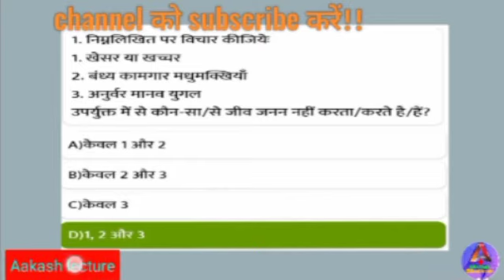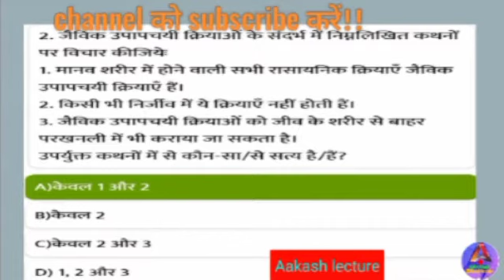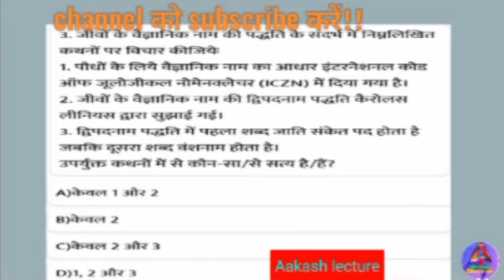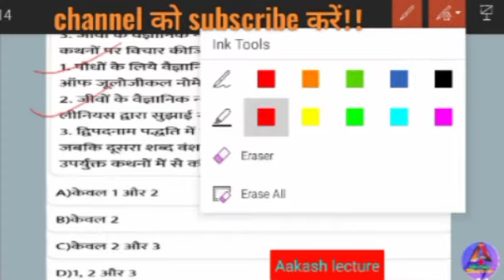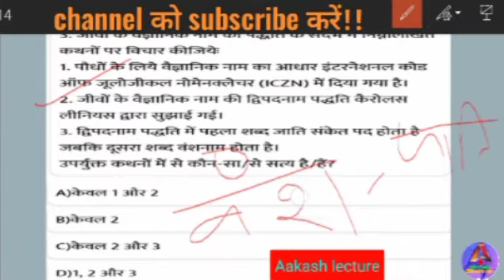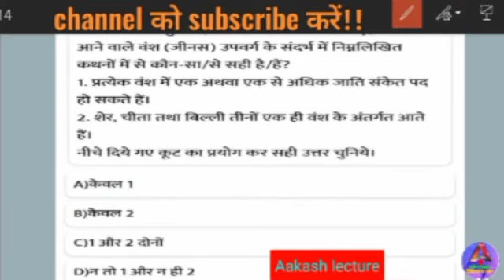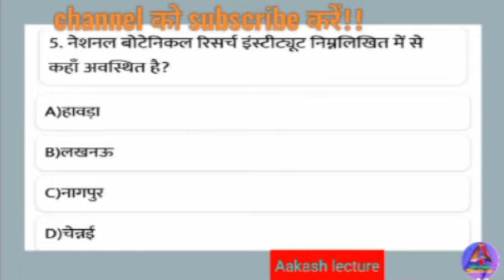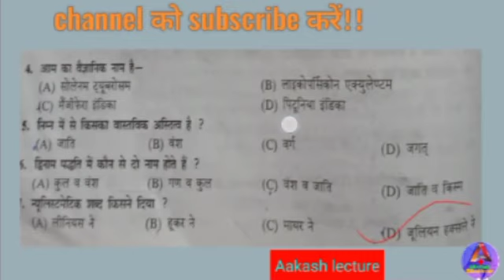Biology class 11 th chapter 1 MCQ/NEET in Hindi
इस लिंक को क्लिक कर हमारे सारे सेशन देख सकते हैं यहां पर सारे के सारे जो सेशन हैं वह इजी तरीके से समझाया जा रहे हैं इस लिंक को क्लिक कर आप हमारे चैनल पर विजिट कर सकते हैं जहां सारी प्ले लिस्ट बा चैप्टर वाइज लेक्चर उपलब्ध है👇

इस लिंक को क्लिक कर आप हमारे टेलीग्राम ग्रुप को ज्वाइन कर सकते हैं यहां पर सारे पीडीएफ नोट्स के साथ एमसीक्यू क्वेश्चन उपलब्ध है👇

इस लिंक को क्लिक कर आप हमारे टेलीग्राम चैनल को ज्वाइन कर सकती हैं जहां पर सारे पीडीएफ नोट्स के साथ एमसीक्यू स्पोर्ट्स बा हमारे प्रत्येक सेशन की जानकारी उपलब्ध होती है👇

इस लिंक को क्लिक कर आप हमारे इंस्टाग्राम हैंडल को फॉलो कर सकते हैं जहां पर हम लाइव सेशन बा मोटिवेशनल लेक्चर लेकर आते हैं और सारी हमारे सेशनो की जानकारी यहीं से उपलब्ध होती है👇

आप इस लिंक को क्लिक कर हमारे फेसबुक ग्रुप को ज्वाइन कर सकते हैं जहां पर हमारे प्रत्येक यूट्यूब सेशन की प्रत्येक लेक्चर की लिंक उपलब्ध हैं और हम आए दिन यहां लाइव सेशन में आप लोगों से बातचीत करते हैं👇